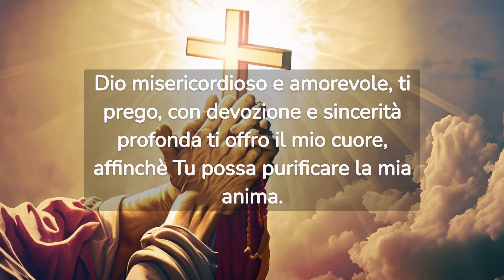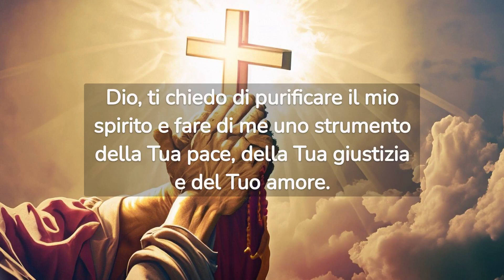PURIFICA ORA LA TUA ANIMA: Preghiera a Dio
- CONDIVIDI PER AIUTARE PIU' PERSONE POSSIBILI☺️

La preghiera per la purificazione dell'anima è un modo profondo e significativo per purificare il tuo essere interiore, chiedere perdono, con umiltà e sincerità, per i peccati e seguire la guida divina nella vita quotidiana. La fede e la spiritualità possono essere fonti di forza e consolazione per molte persone mentre cercano di migliorare se stesse e le loro relazioni con il divino.